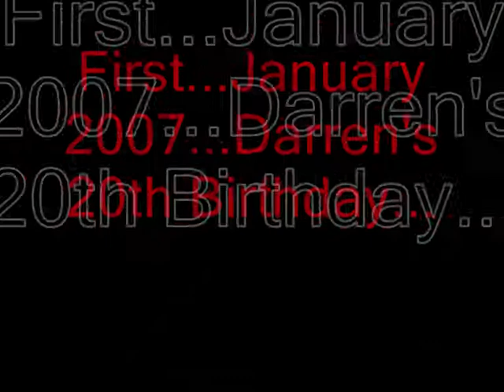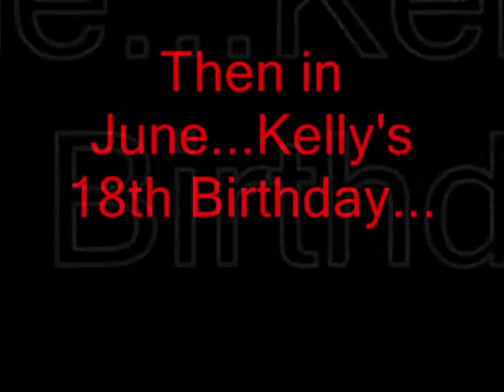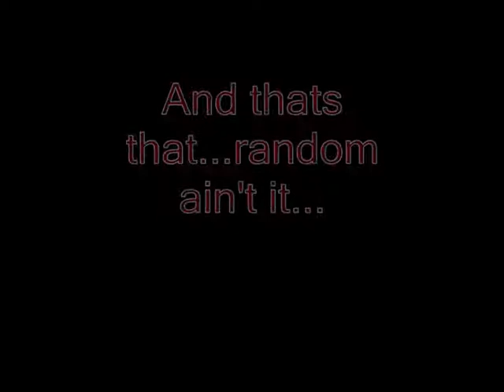2006-2008.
The fun we had and I wanted to share the memories.